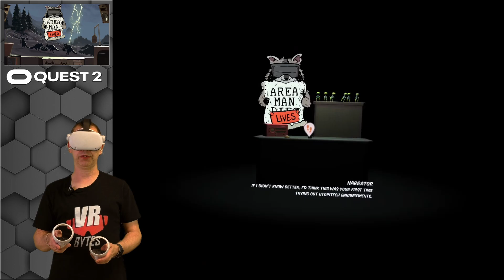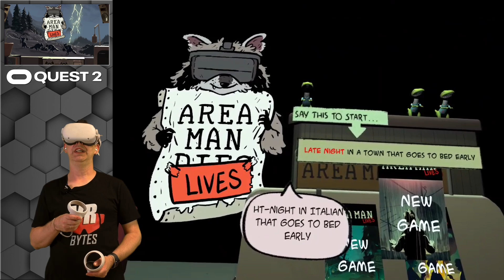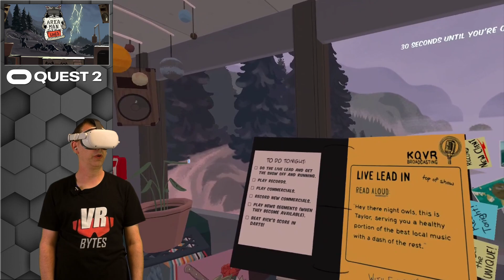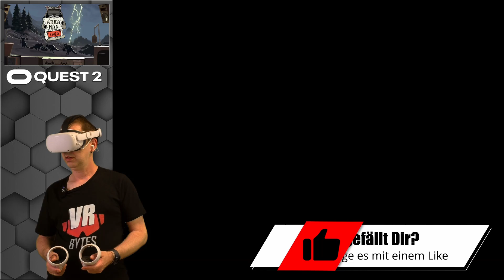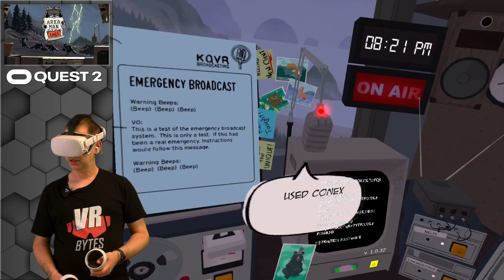Area Man Lives VR / Oculus Quest 2 [Meta] / Deutsch / First Impression / VR Spiele / Virtual Reality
Area Man Lives VR ist ein etwas anders Spiel. In einer Radiostation gilt es mit den Zuhörern zu interagieren. Ohne gute Englisch Kenntnisse kommt man aber leider nicht weit. Wie weit ich gekommen bin, seht Ihr im Video. Viel Spaß beim schauen.

📂 Kategorie und Erscheinungsdatum:
Oculus Meta Quest Spiele 2022

🛒 Ihr findet Area Man Lives für 19,99 € im Oculus Meta Quest Shop

🎞 Kapitel 🎞
0:00 Einleitung / Intro
1:22 Im Menü & Tutorial
6:52 Ratlos in der Radiostation
21:56 Fazit & Verabschiedung

🛠 Meine Hardware 🛠
🥽 VR-Headset: Oculus Quest 1 (64 GB)
🥽 VR-Headset: Oculus Quest 2 (256 GB)
🥽 VR-Headset: Oculus Rift S
📹 Kamera: Panasonic »HC-V777« Camcorder
📹 Kamera: Elgato Facecam
🎧 Kopfhörer: Logitech G333 VR
🎧 Kopfhörer: Sony MDR-XB50APB
🎙 Mikrofon: Rode Wireless Go Micro
🎙 Mikrofon: Elgato Wave
💡 Beleuchtung: MOUNTDOG Dauerlicht Softbox Set
💾 Schnittsoftware: Davinci Reslove 17 Studio
💻 Schnitt PC: MacBook Air M1 512GB
💻 Schnitt PC: iMac M1
💻 Streaming PC: HP Omen 15 Laptop
🖥 Mein VR PC für Rift S und Oculus LINK / Virtual Desktop:
16GB DDR4 2666 MHz
Nvidia GeForce RTX 2070 8GB
730Watt Xilence Performance A+ Serie Netzteil